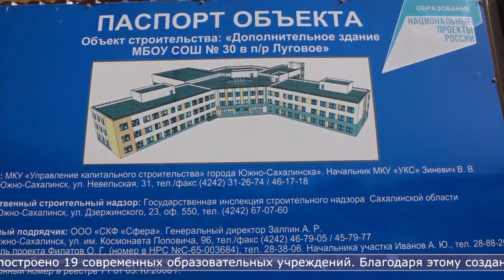11.05.2023 Школьники в Луговом смогут учиться в первую смену